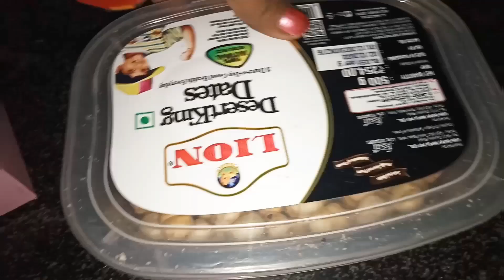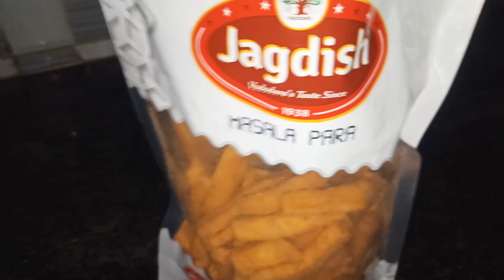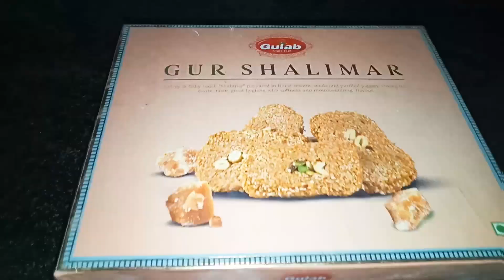One Week Lag Gaye Kya kru